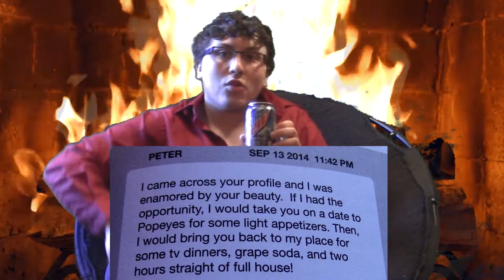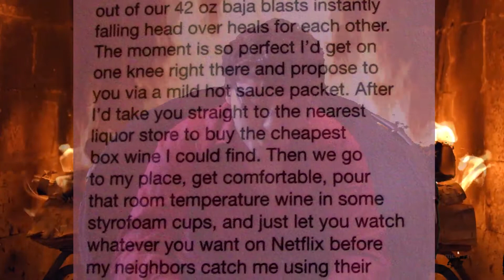Sexy Pickup Lines Gone Wrong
Ever try to use a pickup line on someone to go on a date with? Let me show you the wrong way of doing it.